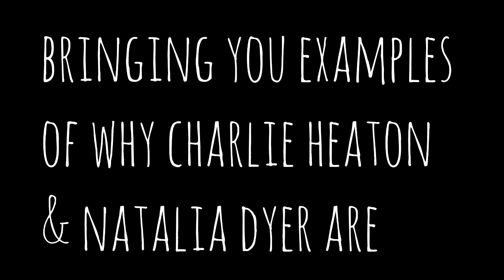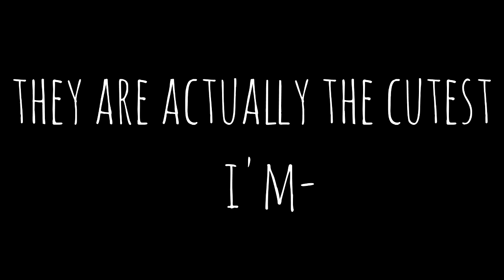Charlie Heaton & Natalia Dyer acting like an old married couple (again) during S3 promo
Our favorite (not yet) married couple is back and being more adorable than ever! love these two so much